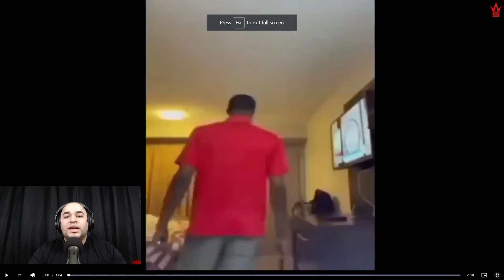Woman Does The Most After Boyfriend Catch Her creeping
woman gets mad at her boyfriend at hotel room for catching her cheating and does the most

😉Support & Grow The Movement (Thank You)